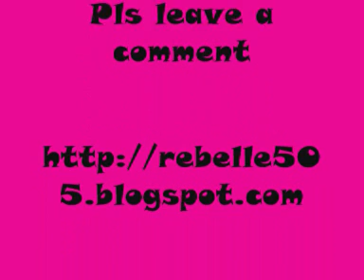Modern Dance - damaged,breaking dishes & when i grow up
mall gdg for goldpage